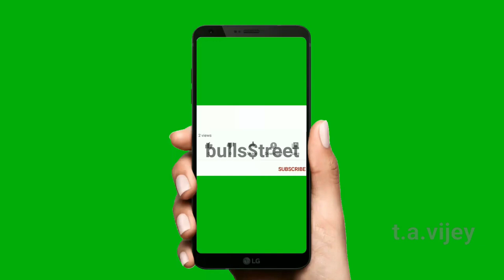BankNifty futures trading levels explained | F&O | t.a.vijey | bullsStreet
பின்வரும் புத்தகங்கள் ஒவ்வொன்றும் ரூ 100 மட்டுமே.இவற்றின் அமேஸான் கிண்டில் பதிப்புகளை வாங்கிட பின்வரும் லிங்க்கை க்ளிக் செய்து உடனே வாங்கலாம்.

1.பணம் விழும் மலர்வனம்:ரூ 100 மட்டுமே
 (பங்குச்சந்தை புத்தகம்)

2.கதவைத் திற காசு வரட்டும்-Vol 1 :ரூ 100 மட்டுமே

3.கதவைத் திற காசு வரட்டும்-Vol 2 :ரூ 100 மட்டுமே
4.கதவைத் திற காசு வரட்டும்-Vol 3 :ரூ 100 மட்டுமே
புத்தகத்தை வாங்க இங்கே க்ளிக் செய்யூங்கள் "இலவசமாக" மொபைல் ஷேர்டிரேடிங் அக்கவூன்ட்டை இப்போதே துவங்கிக் கொள்ள பின்வரும் லிங்க்கை க்ளிக் செய்யூங்கள்.
Alumni of National Institute of Technology
Welcome to 'bullsStreet' channel.
You can visit to our following sites for more articles on stock market investment and trading.